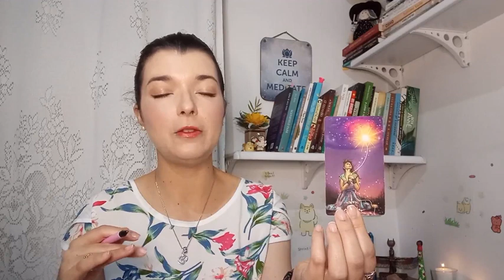INSATISFAÇÃO - 04 ARQUÉTIPOS do TAROT para trazer mais CONSCIÊNCIA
IMPORTANTE:
As informações disponibilizadas neste canal possuem cárater informativo e educativo e não tem a intenção de substituir cuidados médicos e psicológicos. A terapia holística não substitui tratamento médico e acompanhamento psicológico.

POLÍTICA DE COMENTÁRIOS:
Eu aprecio receber comentários e feedbacks, pois eles representam a troca de experiência nessa comunidade, se você tem um comentário a fazer, peço que o faça de forma respeitosa e construtiva. Comentários desrespeitosos e que prejudiquem o canal e a experiência de outros usuários serão deletados, e a pessoa responsável pelo comentário desrespeitoso será bloqueada. Então seja respeitoso durante sua passagem por aqui. Gratidão!